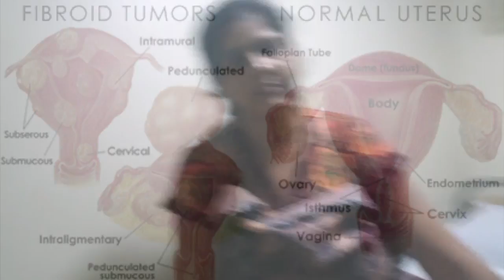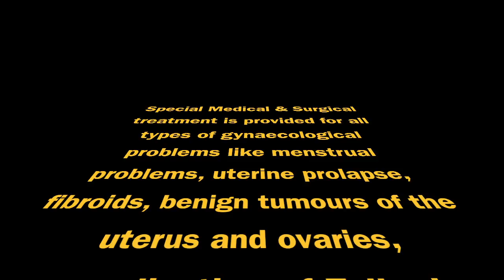Uterine Tumours Surgery in Surat Gujarat India - Gynecology - Minimally Invasive Surgery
Uterine Fibroids Treatment, Uterine Fibroids Surgery in Surat - Uterine cervix and corpus tumours, including benign, pre-malignant and malignant lesions
Me & Mummy Hospital & IVF Centre offers comprehensive infertility evaluation, diagnosis, and treatment to those couples with a delay in their ability to conceive.

Special Medical & Surgical treatment is provided for all types of gynaecological problems like menstrual problems, uterine prolapse, fibroids, benign tumours of the uterus and ovaries, recanalization of Fallopian tubes etc

Fibroid tumors are composed of renegade muscle cells that come together to form a fibrous "knot" or "mass" within the uterus. Although all uterine fibroids are the same, they are categorized based on their location: Submucosal fibroids are located just under the uterine lining.

We also offer hot balloon therapy in cases of menorrhagia where uterus has to be conserved. All types of high risk cases like hypertension, diabetes ,heart disease and other medical problems can be taken up for surgery because of latest anesthesia techniques and best facilities in our OT in addition to multidisciplinary management and fully equipped ICU.

Best IVF Clinic India - Top IVF treatment, ICSI clinic Surat India- ICSI treatment, ICSI India, IVF Surrogacy in Gujarat

In IVF, this process of fertilisation happens outside the woman's body. A woman's eggs are surgically removed and fertilised in a laboratory using sperm that has been given as a sperm sample. Next, the fertilised egg, called an embryo, is surgically implanted into the woman's womb.

IVFtreatment: Know Your options at a glance - Fertility drugs - Surgery - Intrauterine insemination (IUI) - In vitro fertilization (IVF) - Intracytoplasmic sperm injection (ICSI) - Gamete intrafallopian transfer (GIFT) - Zygote intrafallopian transfer (ZIFT) - Donor eggs and embryos - Gestational surrogacy

Getting Pregnant with IVF Treatments - We can give you tips for getting pregnant fast and what to avoid when you're trying to conceive and when you are pregnant during pregnancy.You can contact us to know more on dealing with fertility problems and the early signs of pregnancy.

Fertility Experts Doctors Surat - IVF Specialist - Infertility Specialists
India.
Dr.Praful Doshi and Dr.Mitsu Doshi
Me and Mummy hospital & IVF Centre
3rd Floor, Jalnidhi,Opp. Bahumali Building,
Nanpura, Surat - 395001,Gujarat, INDIA.